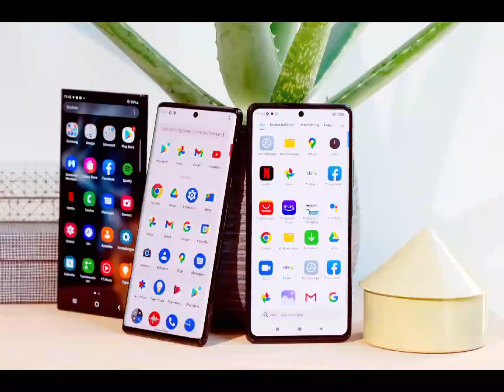What Is Minecraft? - Minecraft Explanation